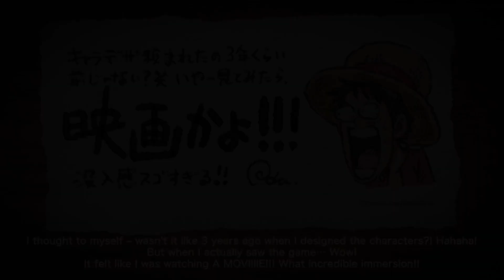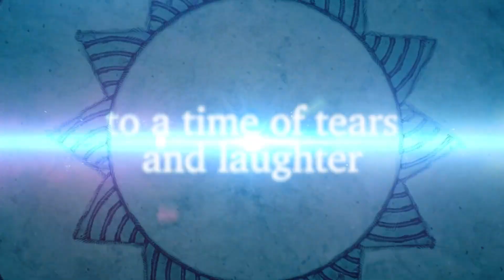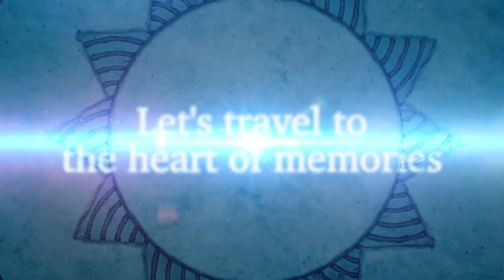One Piece Odyssey | Reveal Trailer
One Piece Odyssey is an upcoming role-playing video game developed by ILCA and published by Bandai Namco Entertainment. The game is a part of the One Piece franchise, and is scheduled to be released on January 12, 2023.

Platform(s): PS4, PS5, XBox Series, PC
Publisher: Bandai Namco
Release Date: January 13, 2023